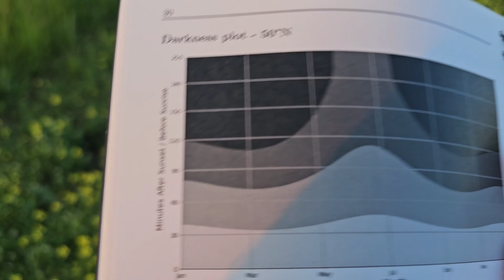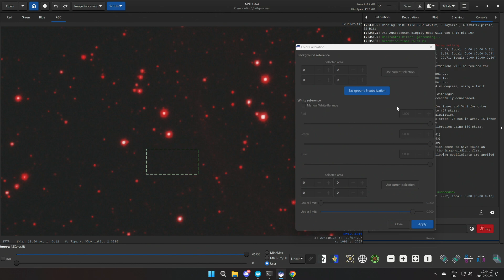Cloudy Nights? Here’s How to Stay Productive as an Astrophotographer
Can’t see the stars? Cloudy skies and bad weather don’t have to mean a break from astrophotography. In this video, I share practical and productive things you can still do as an astrophotographer — even when the sky won’t cooperate.

Learn how to make the most of poor weather by capturing the Moon or planets when conditions allow, reprocessing your old astrophotography data for better results, maintaining your gear, or shooting dark libraries for future stacking. These cloudy night astrophotography ideas will keep your skills sharp and your passion alive — no matter what the weather throws at you.

Looking to upgrade your Astro gear? Astroshop.eu is the best place to shop.

SOCOAL LINKS

MY DEEP SKY SETUP